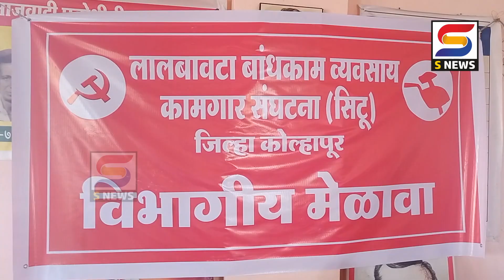S NEWS आजच्या ठळक बातम्या दि. २६-१२-२०२३